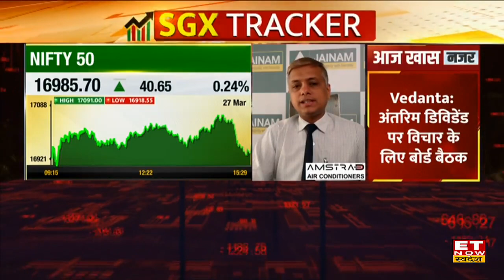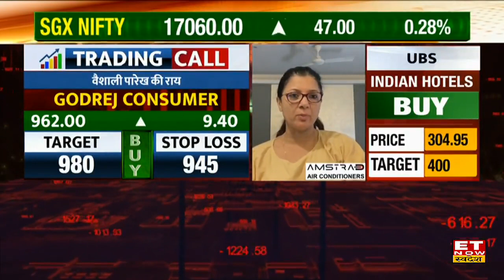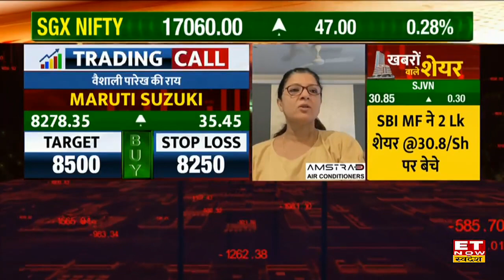Stocks to Buy: Experts से जानिए किन Top Shares में मौजूदा स्तरों पर Trade से मिलेगा दमदार Return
IndiaMart Stock Price Today | Paytm Share Buy, Sell or Hold Recommendation | Maruti Suzuki Stock Today | AIA Engineering Share Outlook | IndiaMart Stock Target and Stoploss |
IndiaMart, AIA Engineering , Maruti Suzuki, Godrej Consumer और Paytm Share के साथ अन्य स्टॉक्स में जानें निवेश को लेकर क्या है Experts की राय. जानें किन levels पर करनी चाहिए आपको खरीदारी और क्या है Target Price और जानिए किस Strategy के साथ इन Stocks में पैसा कमाया जा सकता है. देखें वीडियो.